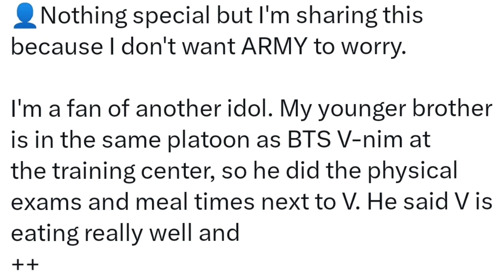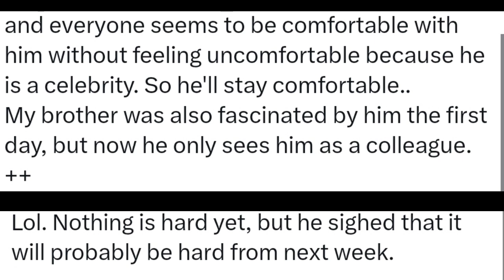BTS V Shocking Health & Military News 😭 | V First In Military Test